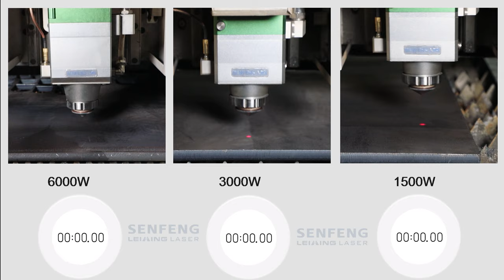6KW 3KW 1.5KW 12MM CS Different Power Cutting Comparison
Senfeng 3015H  is a kind of metal sheet cutting machine which has passed the CE from TUV,FDA,ETL.It is equipped with fiber laser device,2 exchangeable working table,power from 1kw to 6kw and specially used for cutting 0.4-25mm steel plate.
For more information about 3015H fiber laser cutter, just send inquiry,sales manager will send you technical solutions.